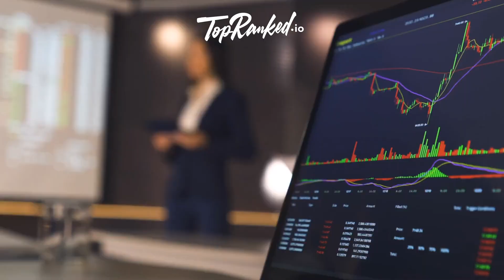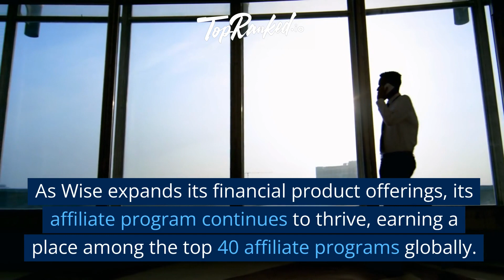Maximize Earnings with the Wise Affiliate Program: £10 Minimum Commissions and Year-Long Cookies!"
Discover the Wise Affiliate Program's potential for lucrative earnings, featuring a minimum commission of £10 for each new user and cookies with a one-year lifespan. Wise, a prominent fintech company, revolutionizes the financial sector with its low-cost, transparent money transfer services. Join the Wise Affiliate Program to access advanced tools, earn generous commissions, and benefit from efficient customer support. Don't miss this opportunity! Click the link for the full blog.